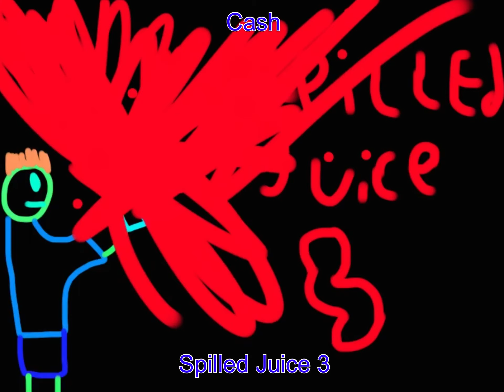Luke446 - Spilled Juice 3 (full album)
Luke446’s last installment of the Spilled Juice series is 12 tracks of nonstop fire with transitions inspired by Pierre Bourne so be sure to listen to the songs in order. Also this will be Luke446’s last album as he will be quitting music.

Producers:

Fly Melodies
Anythingtypebeats
Birdie Bands
SwaggyB

Shoe dad 0:00
Stars 1:42
Mexico 3:25
Three 4:49
Jug 6:13
Fiji 7:50
Love at First Sight 10:11
Dream 11:44
Ceiling 13:47
Cash 15:45
Foreign Whip 17:58
The End 20:14

LIKE AND SUB OR YOU ARE FLAGGIN!

ALSO SUB TO BE APART OF 446 SQUAD!

SHARE THIS WITH YOUR HOMIE OR YOU ALSO FLAGGIN MANE!

ALSO DONT FORGET TO TURN ON POST NOTIS SO YOU CAN BE APART OF EARLY GANG/446 SQUAD!

SECOND CHANNEL SUB FOR STREAM CLIPS MANE!

INSTAGRAM BUT DONT BE STALKING MY ISH BRUH

MY TIK TOK I DONT EVER BE ON IT JUST FOLLOW ME ANYWAY JIT!

BUMP EVERY SONG ON MY SOUNDCLOUD OR U WEIRD BRUH!

SNAPCHAT BUT DONT SEND ME STREAKS DOE!

UPLOAD EVERY VID TO TIK TOK BUT PLUG MY CHANNEL DOE!

ALSO BUY DA MERCH WHEN I MAKE SOME ONE DAY NOT YET JIT!